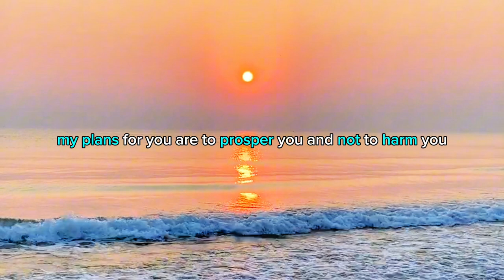God is saying to you today...!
Tune into this powerful message of hope and encouragement. God is speaking to you today, reminding you of your worth, strength, and purpose. Let this video inspire you to embrace your journey with faith and confidence.